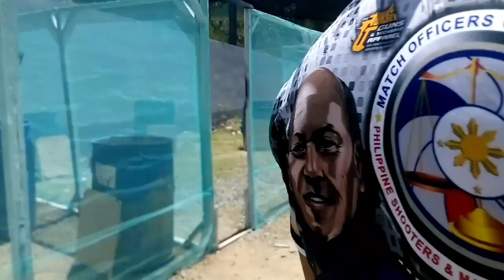BOLO CUP@ARMSCOR Firing Range PPSA Level 3 Sanctioned Classic .45 Single Division TEAM SPOW